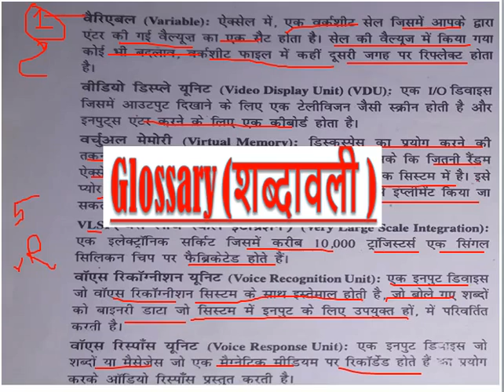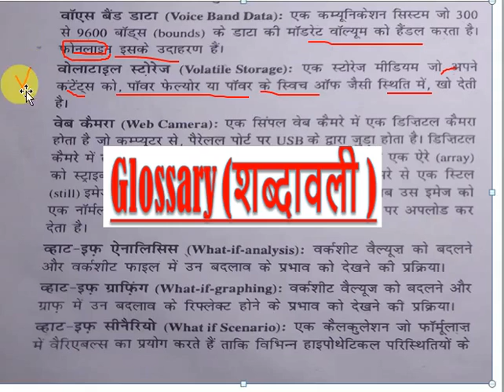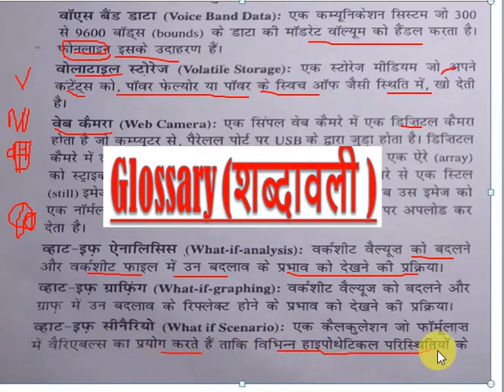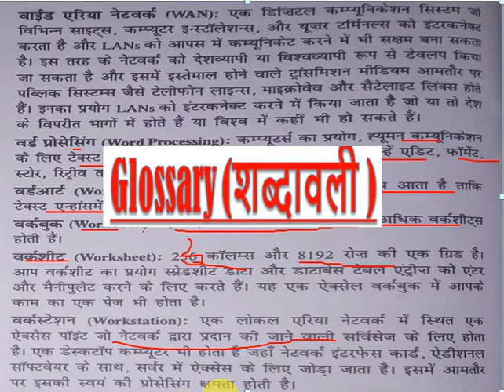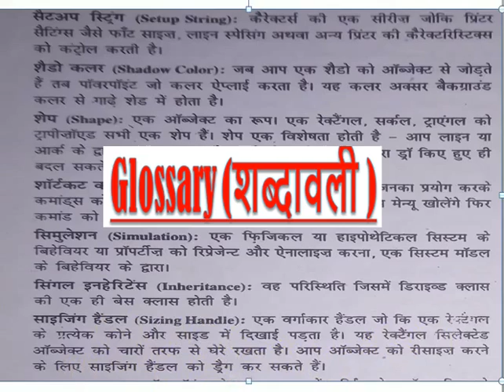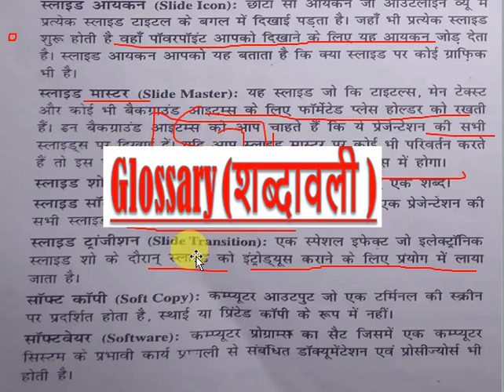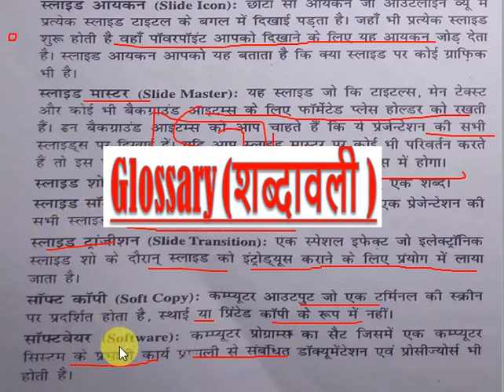Computer Information Technology (Glossaryशब्दावली )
Social FRND

You Can Find more Video Related to office Work & Educational